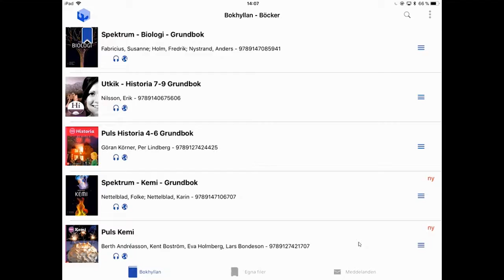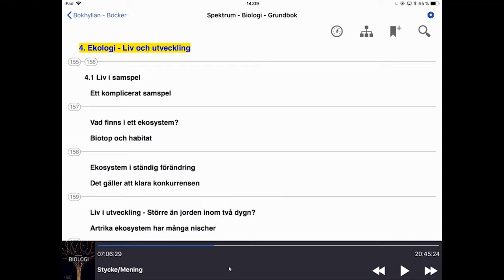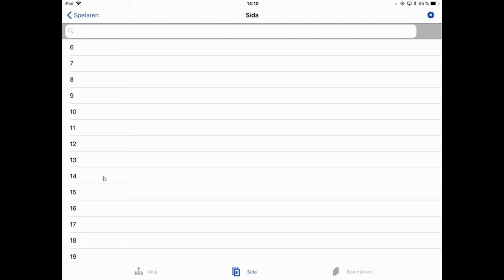Lyssna i appen (iOS)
En instruktionsfilm om hur du lyssna på böcker i appen (iOS).